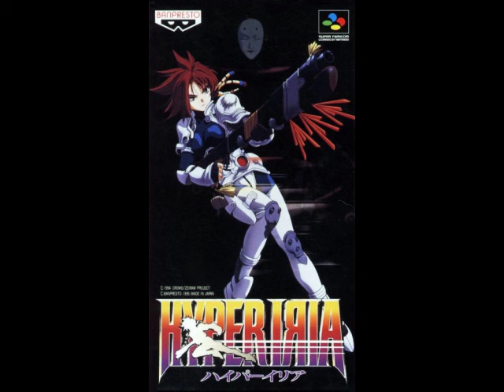Hyper Iria OST - Underpass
Hyper Iria on the Super Famicom.
Composed by Kiyotaka Sato, Shintaro Hirakawa and Nobuhiro Makino.
Developed by Crowd and Project Zeiram.